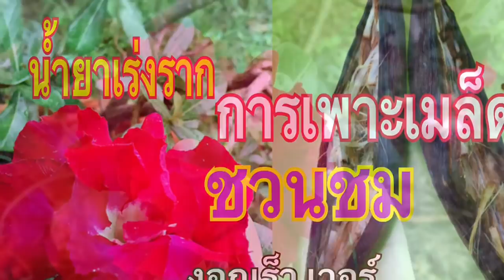วิธีปลูก ชวนชม ให้ต้นใหญ่ ยักษ์ หัวโต ดอกใหญ่ สีสวยมาก และเทคนิคแม่ก้อยพาทำ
สวัสดีค่ะเพื่อนเกษตรที่น่ารักทุกคน วันนี้แม่ก้อยขอพาเพื่อนมา เพาะเมล็ดชวนชม
ให้ งอกเร็วเวอร์!ด้วยสูตร นำ้ยาเร่งราก เร็วแรงทะลุนรก การบำรุง ดูแล
👩🏻‍🌾❤️คลิกลิ้งค์นี้เลยคะเพื่อนเกษตรที่น่ารัก ☘️สูตรดินปลูกผักงาม
👩🏻‍🌾❤️😊คลิกลิ้งค์นี้เลยคะเพื่อนเกษตรที่น่ารัก สูตรนำ้ยาเร่งราก
แม่ก้อยขอขอบคุณเพื่อนเกษตรที่น่ารักทุกคนเป็นอย่างยิ่ง ที่กดติดตาม กดไลด์ กดแชร์ แม่ก้อยขอ ขอบคุณพระคุณจากใจจริง❤️👩🏻‍🌾